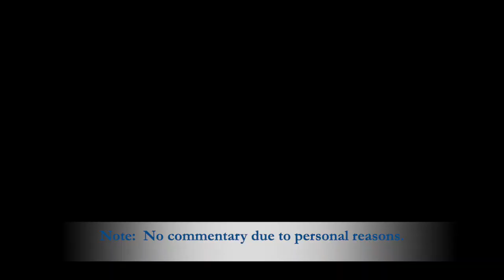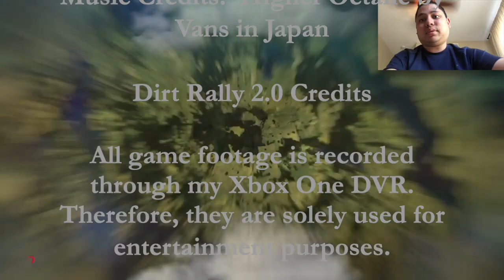Disappointing Way to End Rally Event in Australia (Day 6) - Dirt Rally 2.0 Gameplay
This video clip that I am about to show you is the ups and downs of Rally racing.  Sometimes you're hot and sometimes you're cold when it comes to sticking into the corner and holding the momentum thru bumps and humps.

If you want to view more Dirt Rally 2.0 playlist video content, click on this link here to view all my gameplay playlist

WhatiFRacing
RealRadman

Thumbnail Photo Credits:  Dirt Rally 2.0 Logo (codemasters.com)